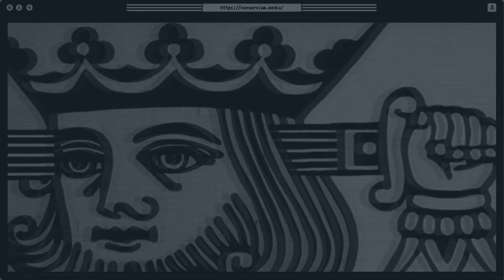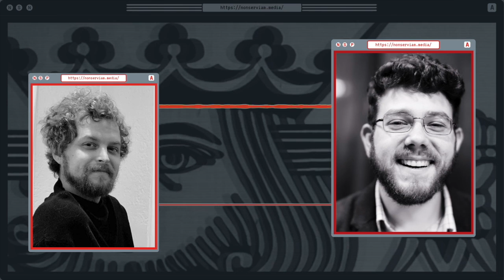Non Serviam Podcast #22 | Cory Massimino - Libertarianism, Politicians, & Borders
Non Serviam Podcast #22 - Cory Massimino on Libertarianism, Politicians, & Borders.

Cory Massimino studies philosophy at the University of Central Florida. He is a Fellow at the Center for a Stateless Society. His research focuses on virtue ethics, market process economics, and anarchist political theory. His writings have appeared in outlets such as The Guardian, The Independent, and Playboy.

Cory began his political journey on the libertarian right. His political philosophy is now more closely associated with what some might call left libertarianism. The libertarian left in America has many tendencies that separates itself from or is sometimes even hostile to thinkers such as Ayn Rand or Murray Rothbard. However my guest today challenges us to not throw out the baby with the bath water, and feels that it’s entirely possible to reject and to criticize the reactionary shortcomings of some of these thinkers, while also highlighting the contributions they made to a kind of libertarianism that may be worth taking inspiration from.

In this interview, we discuss a variety of topics ranging from immigration to egalitarianism, to free-market-anti-capitalism, and more